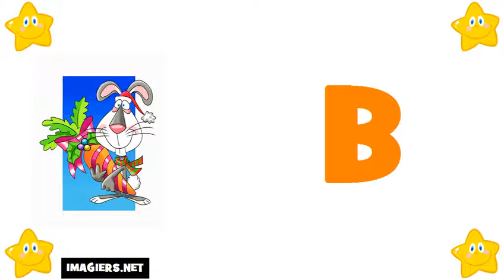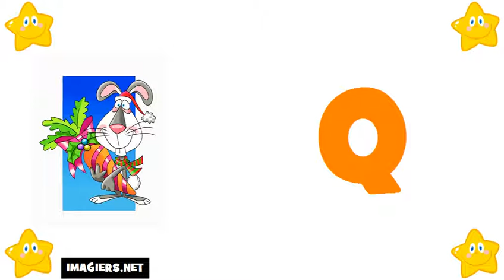French For Beginners = The Alphabet